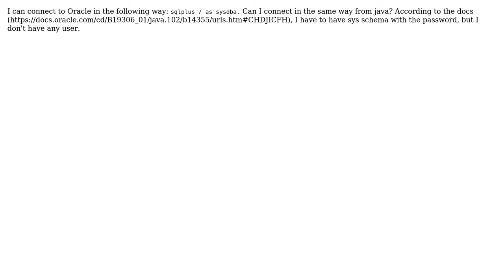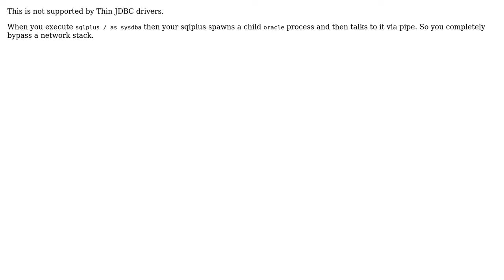How to connect to oracle database as sysdba without user from java?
With thanks & praise to God, and with thanks to the many people who have made this project possible! You are responsible for your own actions.